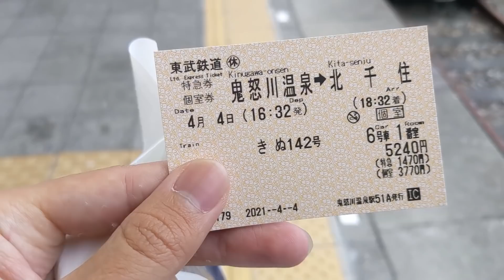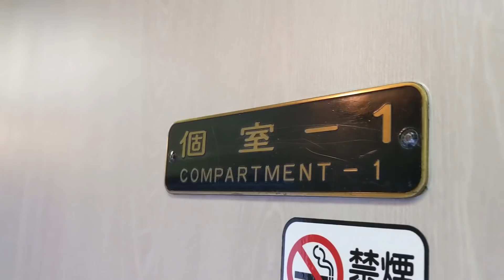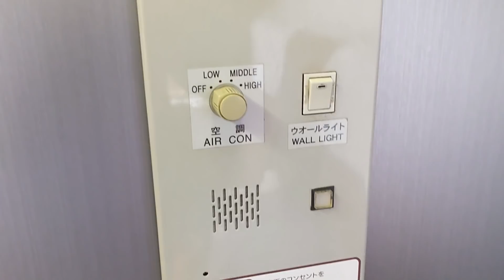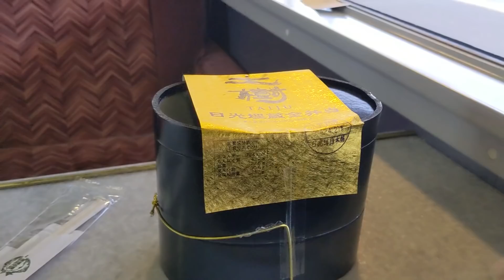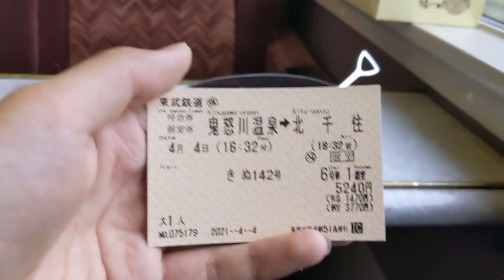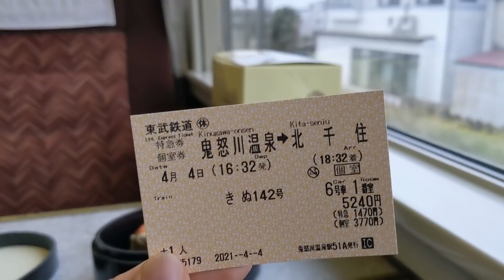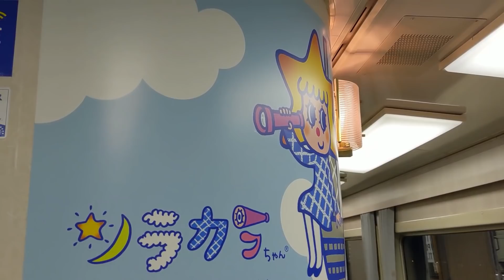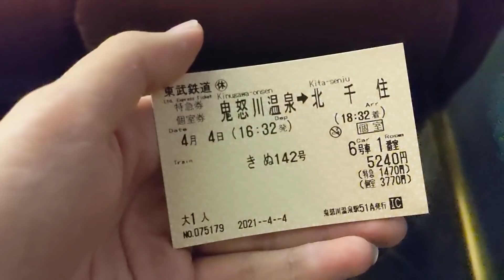【グリーン個室】東武スペーシア きぬ４人用個室の旅